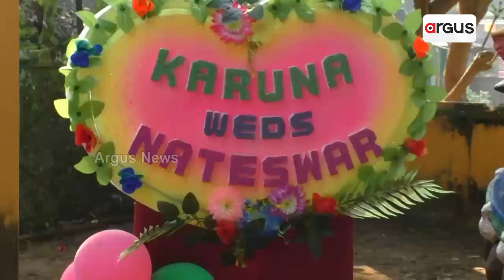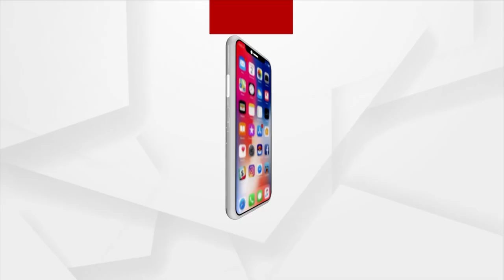ବିବାହ ବନ୍ଧନରେ ବାନ୍ଧି ହେଲେ ଦୁଇ ମାଓବାଦୀ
ଲାଲ ସଲାମରୁ ଆରମ୍ଭ ହୋଇ ଲାଲ ସିନ୍ଦୁରରେ ଶେଷ ହୋଇଛି ଏହି ଦୁଇ ମାଓବାଦୀଙ୍କ ଜୀବନ ଯାତ୍ରା । ପବିତ୍ର ବିବାହ ବନ୍ଧନରେ ବାନ୍ଧି ହୋଇଛନ୍ତି ମହିଳା ମାଓବାଦୀ ନନ୍ଦିନୀ ଓ କରୁଣା । ବାଜା ବାଜଣା ସହ ପୁରୋହିତଙ୍କ ମନ୍ତ୍ରପାଠ ମଧ୍ୟରେ ନିଜ ନିଜର ଜୀବନସାଥୀଙ୍କ ହାତ ଧରିଛନ୍ତି ।